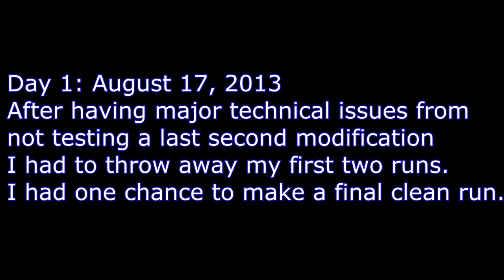Virginia Autocross Championships 2013 - Subaru STi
VAC @ ACU4 August 17th and 18th
Class: STU

I recorded this in 1080p using this camera:
GoPro Hero 5

To clamp the camera to the fence or net I use these:
Clamp Mount
Clamp Mount #2

For events over 1 hour your going to want an extra battery: